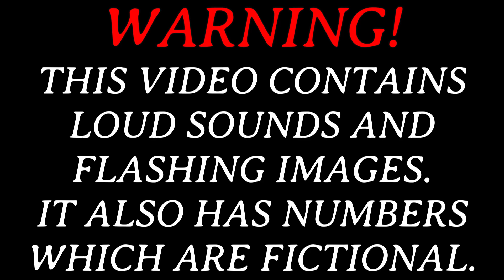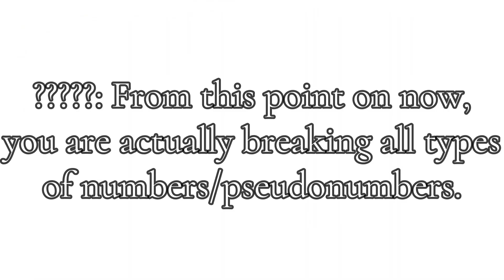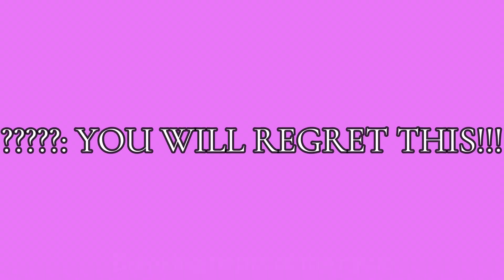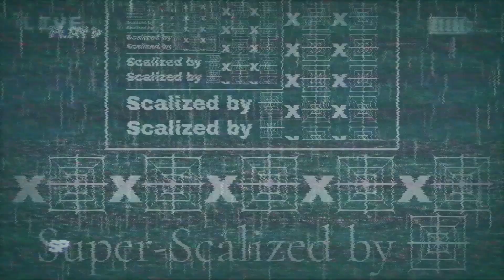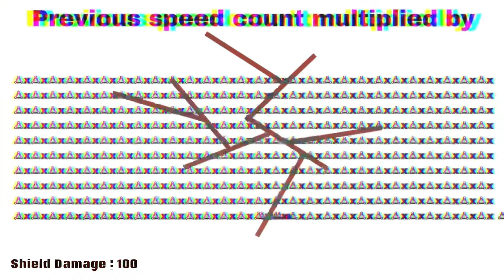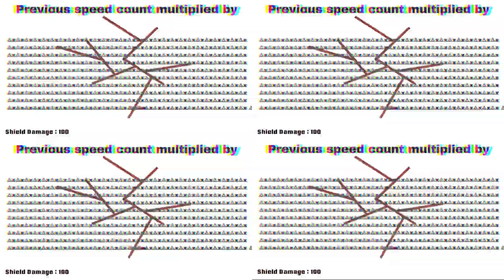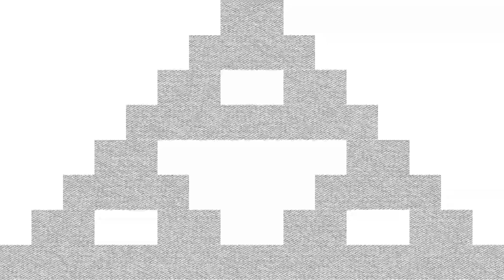The Bypassing of All Numerals - {Part XIII}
Credit to @mathisr.v3627